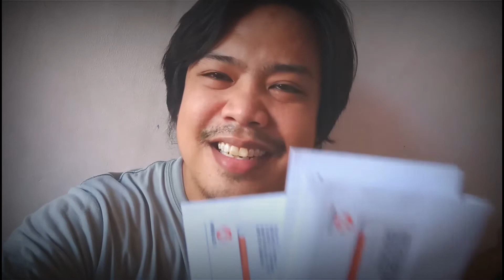UPDATE | DUMATING NA ANG PINAKAHIHINTAY NA AYUDA | Capt. ASAD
Ito ay update sa mga tao na hanggang ngayon ay hinihintay na dumating ang magandang balita ngayon na naka-quarantine.